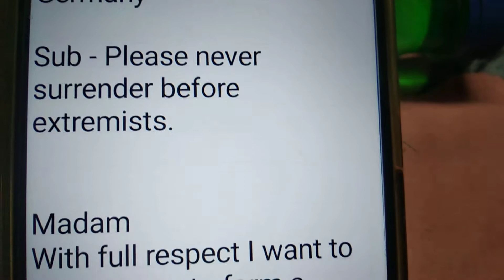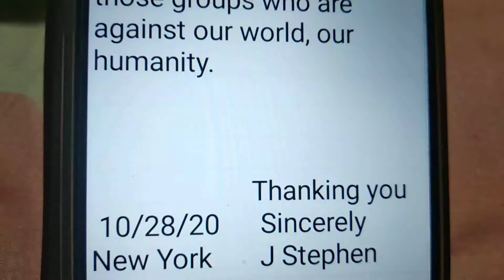Germany Chancellor plz never surrender....